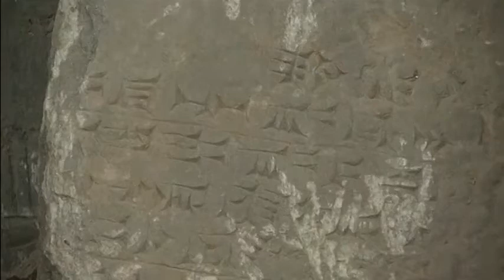Nimrud's broken glory lies in dust after Islamic State rampage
The destroyed remains of Nimrud's ancient past still lie in the dusty fields after being flattened by bulldozers by Islamic State fighters.